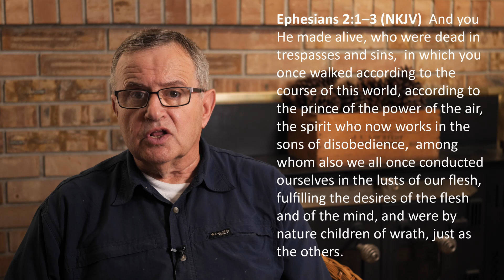Conversion Part 2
Pastor Michael Holtzinger
Valley View Bible Church
Everett, WA 98208